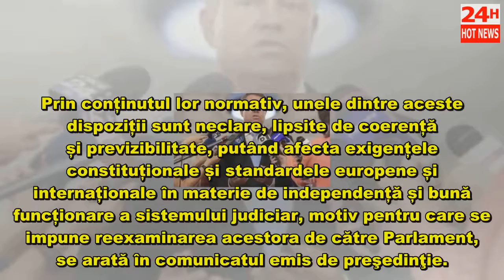Iohannis, LOVITURĂ de TEATRU! Preşedintele retrimite una din Legile justiţiei în Parlament